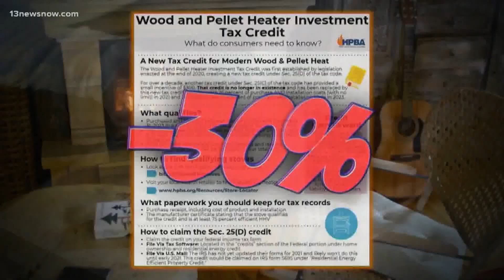How to keep your indoor air clean this winter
Poor air quality at home can impact your health and even increase your risk of heart disease, cancer and more.